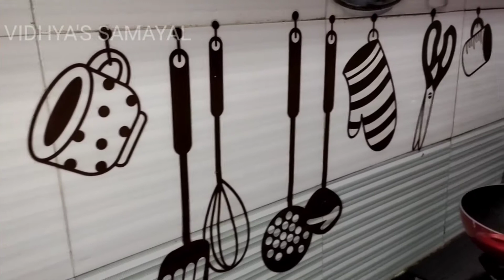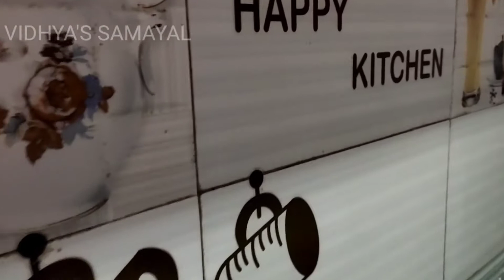Tasty Mutton Dry / How to Make Tasty Mutton Dry / Vidhyas Samayal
Welcome back to Vidhyas Samayal.
Today am going to prepare Tasty Mutton Dry
Ingredients Required:
Mutton - 250Gms

Elachi - 3 Nos
Cloves - 3 Nos
Cinnamon stick - 1 pc
Red Chilli - 2 Nos
Coriander seed - 1 Tsp

Thankyou All:)